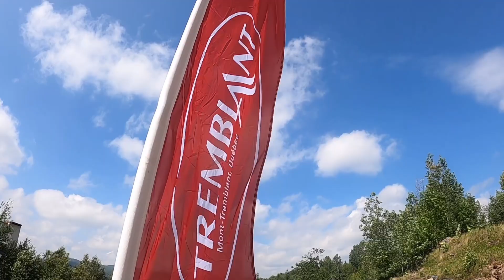Ski Slope Year Round in Mont Tremblant, Quebec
NEW NEVEPLAST YEAR-ROUND SKIING AT MONT TREMBLANT, QUEBEC’S LARGEST SKI RESORT
The synergy between Neveplast’s innovation and Canada’s skiing tradition creates an exciting combination that promises to enhance the skiing experience for enthusiasts worldwide.
At Mont Tremblant, a renowned ski resort in Quebec set to host an Alpine Skiing World Cup race in December, skiing is now possible on a 4,800 square meter Neveplast skiing surface, even in the summer months without snow. The two Neveplast slopes are located in the learning section of the Équilibre track, near the pedestrian village of Tremblant. In addition to providing the opportunity to practice skiing during the summer months, they ensure the timely opening of the facilities at the beginning of the season in case of limited snowfall.